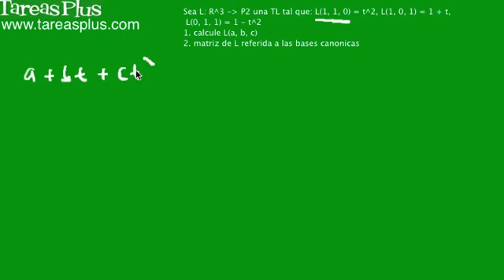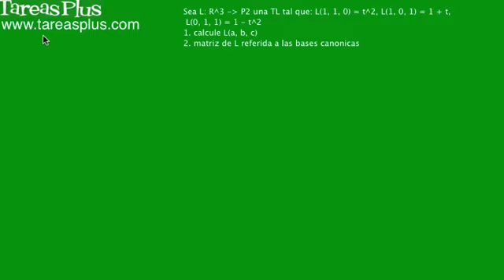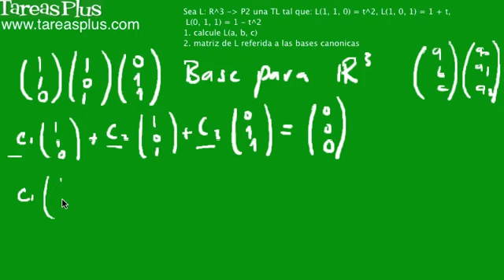transformación lineal de R3 en p2 parte1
Sea L: R^3 a P2 una TL tal que: L(1, 1, 0) = t^2, L(1, 0, 1) = 1 + t, L(0, 1, 1) = 1 - t^2
1. calcule L(a, b, c)
2. matriz de L referida a las bases canónicas
Se muestra en este problema que los vectores dados deben ser base para R3 mostrando que son linealmente independientes y que generan el espacio R3